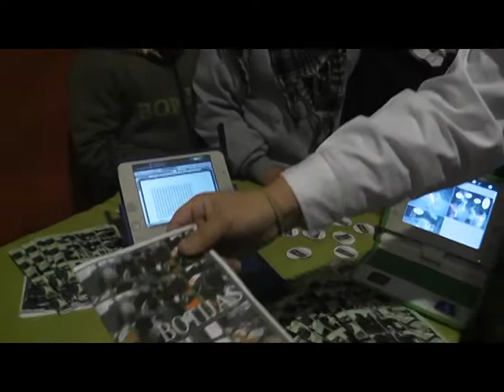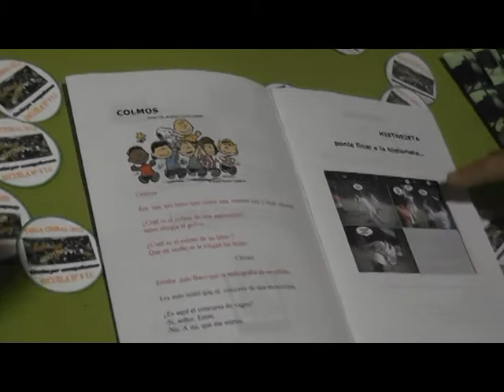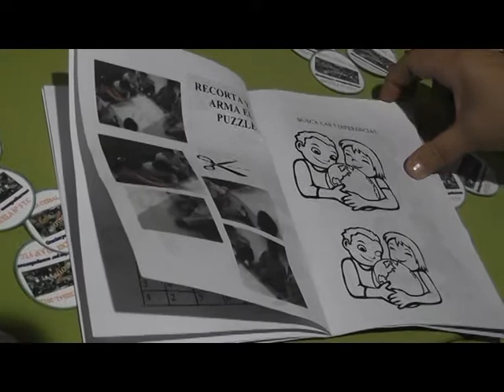ESCUELA Nº 9.CURTINA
Entrevista realizada por periodista de Canal 7